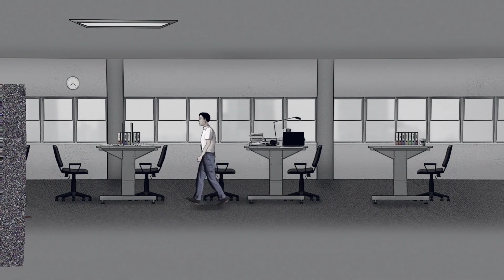Seduction: A Monk's Fate | PS4 & PS5 Crossbuy 🏆 Leichte Platin in 45 Minuten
Hey Trophäenjäger
Es gibt wieder eine super leichte Platin für 7,99 Euro für Euch und zwar mit dem Spiel Seduction: A Monk's Fate

Platin bzw 1000 Gamescore dauern ca 45 min und das Spiel ist ausserdem Crossbuy.

00:00 Intro
00:38 Der Raum Achievement
04:04 Gebet Achievement
04:23 Ausweichmanöver Achievement
07:14 Roter Pool Achievement + Sammelobjekt 1/5
17:36 Ablehnung Achievement
21:10 Entkomme Ihr Achievement
21:14 Sammelobjekt 2/5
22:50 Sammelobjekt 3/5
37:19 Sammelobjekt 4/5
40:09 Das Tor öffnet sich
40:27 Sammelobjekt 5/5 + Ruhe Achievement